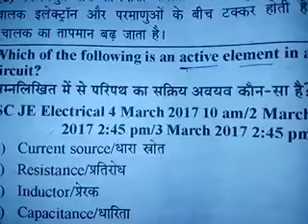Which of the following is an active element in a circuit